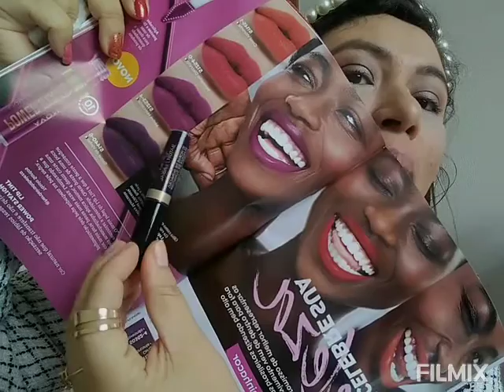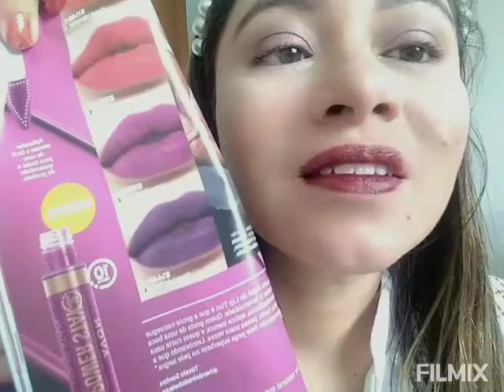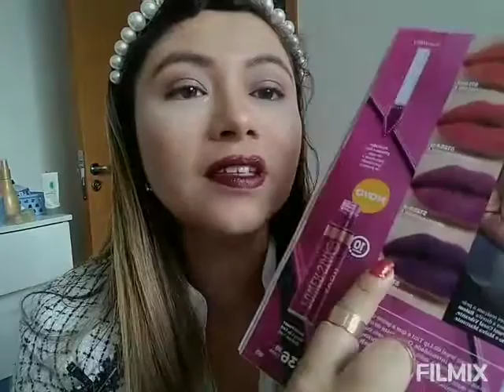RESENHA LIP TINT POWER STAY DURAÇÃO 10 HORAS MESMO?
SERÁ MY FRIENDS 10 HORAS MESMO?AQUI CONTO TODA VERDADE SOBRE A DURAÇÃO DO LIP TINT BATOM AVON POWER STAY A LINHA TA CRESCENDO HEIN 👏🏼☺️🔝🥰
@LENYCARVALHO91 ME SEGUE NO INSTAGRAM TMB MY FRIENDS 🥰🥰